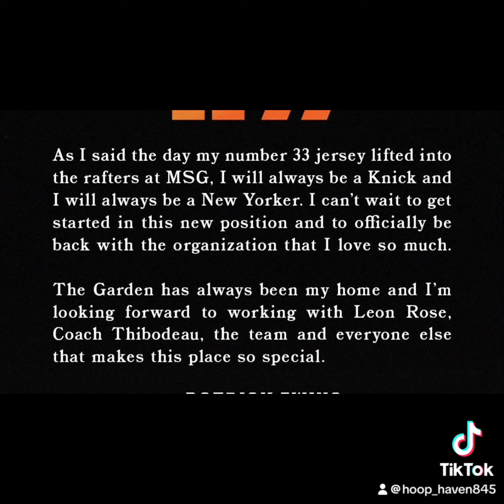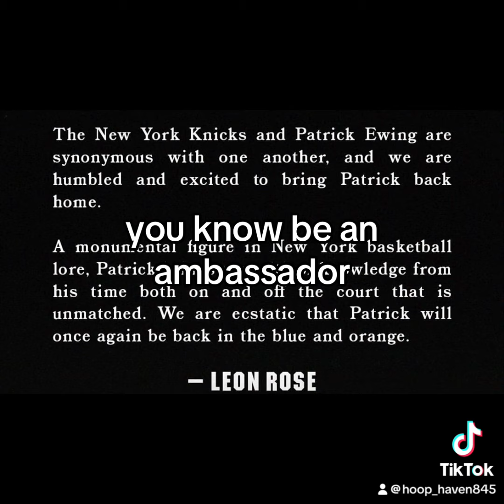PATRICK EWING Is The Basketball Ambassador Of The New York Knicks